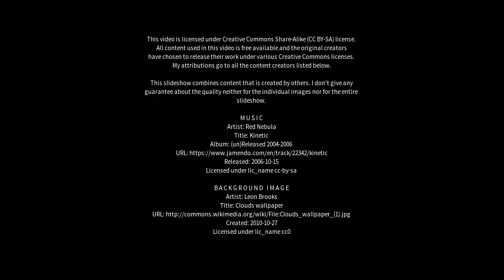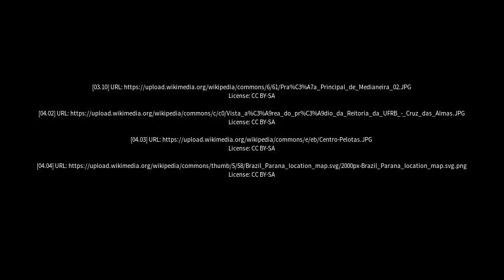Best places to visit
Best places to visit - Jandaia do Sul (Brazil) Best places to visit - Slideshows from all over the world - City trips, nature pictures, etc.